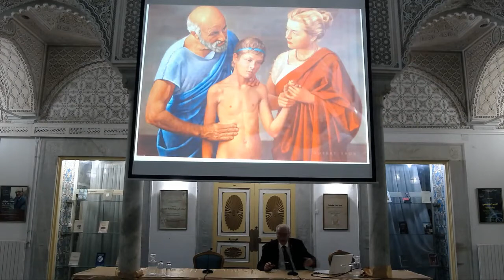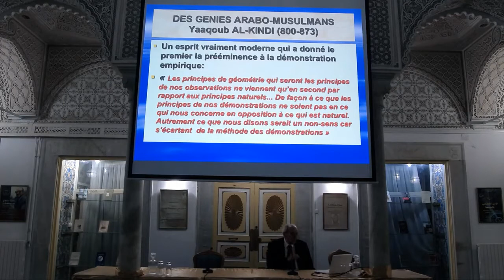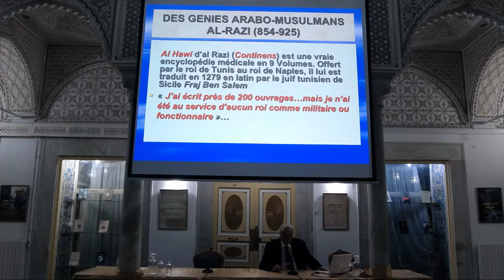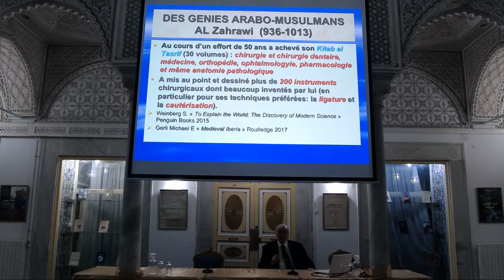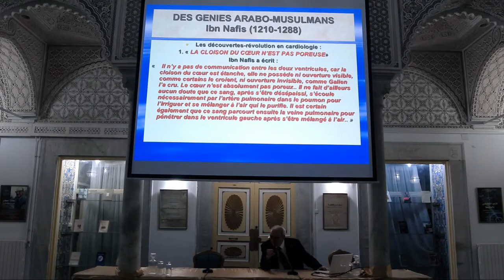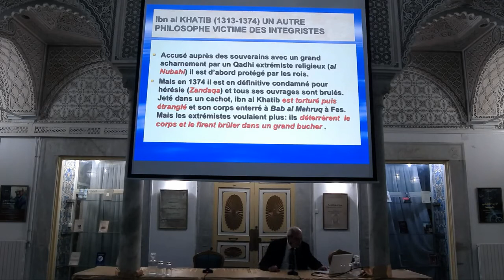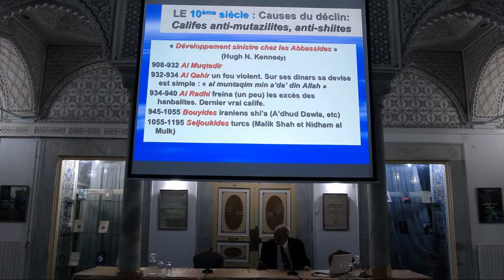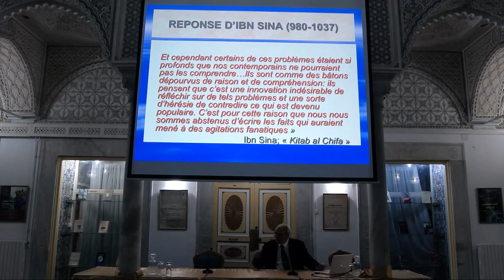LA MEDECINE ARABE ET ISLAMIQUE : AGE D'OR ET DECLIN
En histoire de la médecine, le terme médecine islamique ou médecine arabe fait référence à la médecine développée pendant l’âge d'or de la civilisation islamique médiévale et consignée dans des écrits en langue arabe, la lingua franca de la civilisation islamique. En dépit de ce que ces deux termes accolés pourraient le laisser croire, un grand nombre de scientifiques de cette période ne sont pas arabes. Certains considèrent l’expression « arabo-islamique » comme historiquement inexacte, faisant valoir que cette locution ne rend pas compte de la richesse et de la diversité des chercheurs orientaux qui ont contribué au développement de la science islamique à cette époque1. Les traductions latines du xiie siècle d’ouvrages médicaux écrits en arabe ont eu une influence significative sur le développement de la médecine moderne.